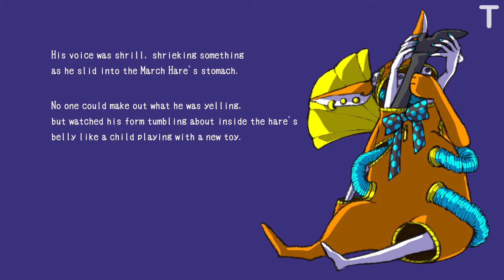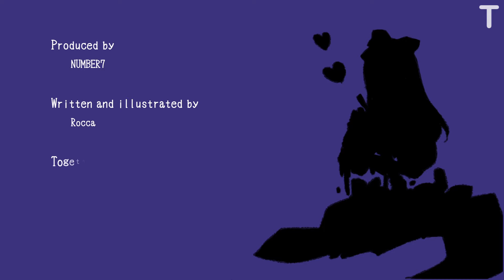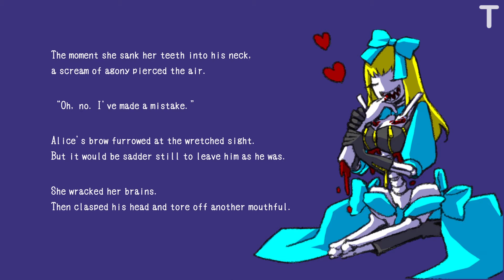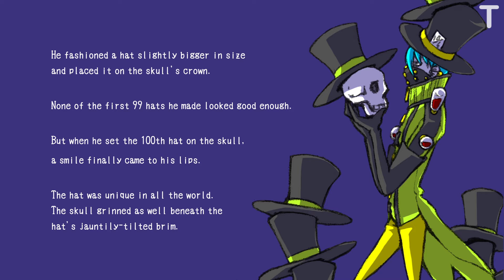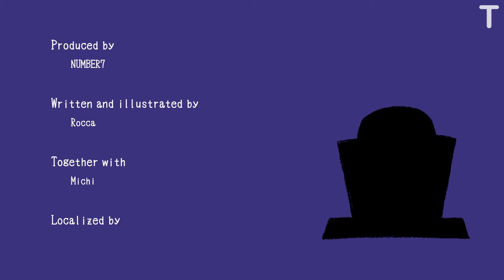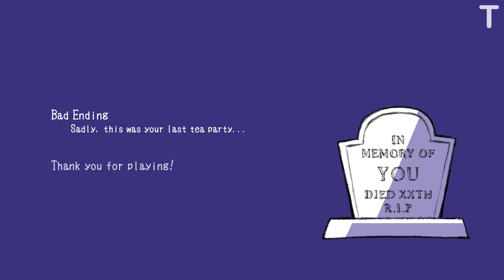Hungry Tea Party (Different Endings) - Gameplay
Hungry Tea Party  Game